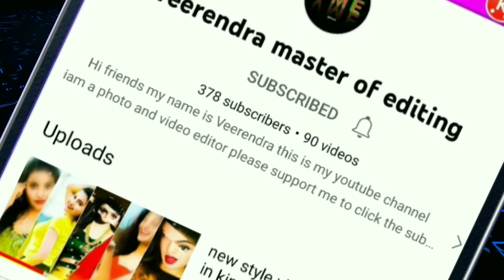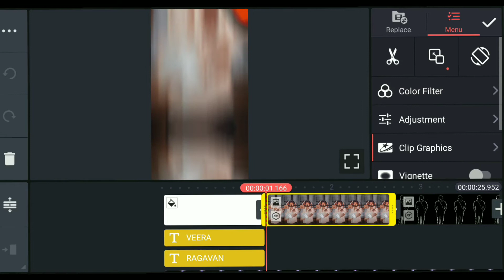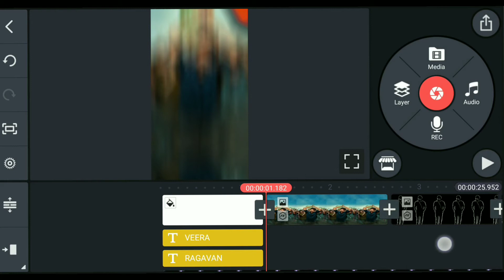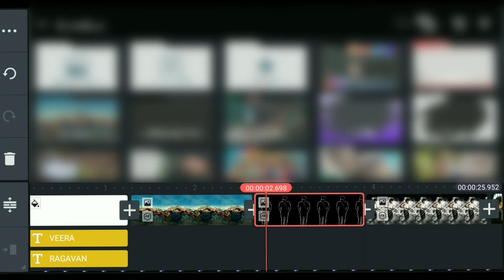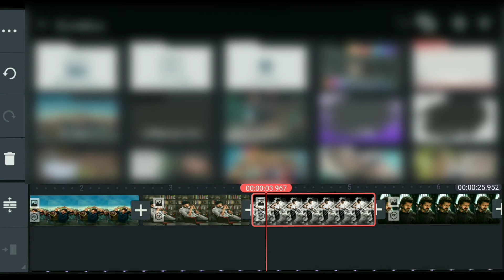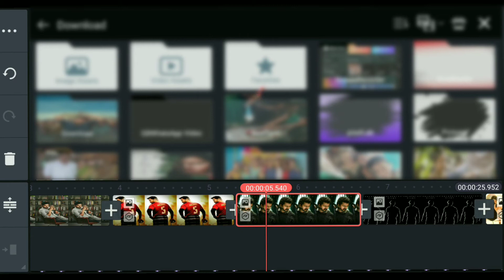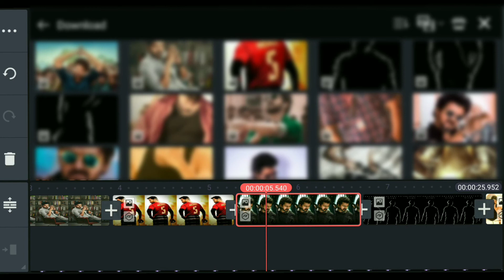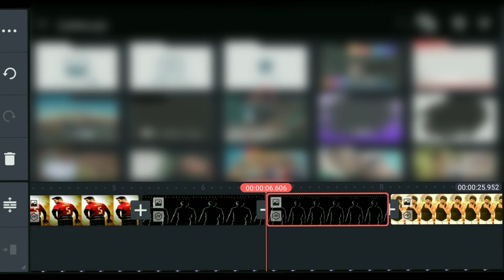New insta Trending song video editing (veera ragavan) song video editing in telugu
kinemaster video preset video link

See full demo video in telegram and also

Please comment what u have to tell me